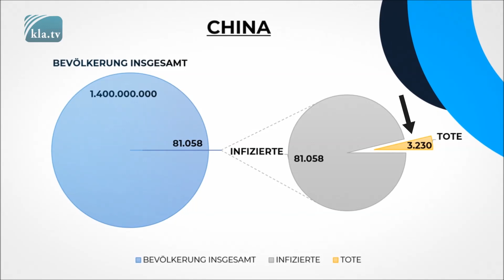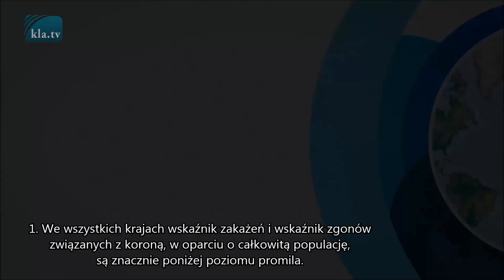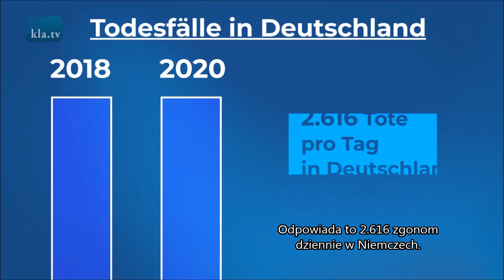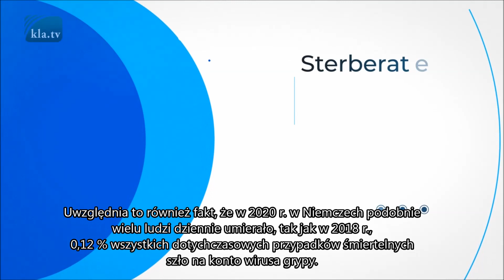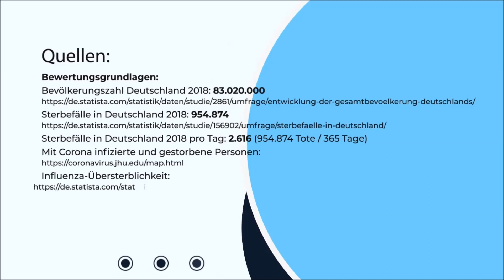Corona-Panik – co mówią liczby? (18.03.2020)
Drodzy widzowie, tylko ten kto wziął pod uwagę bezwzględny wskaźnik zgonów w krajach, może dojść do matematycznie poprawnej oceny zagrożenia. (Wszystkie liczby, o ile nie podano inaczej, stan na dzień 17 marca 2020 r. o godz. 18.00). Ocena ryzyka nowego koronawirusa opiera się na dwóch liczbach: liczbie zarażonych i liczbie zgonów. Obie liczby np. na stronie internetowej Johns Hopkins University zostały zgłoszone według krajów. Patrząc na podane wartości, zauważalne jest, że zarówno opublikowana liczba zarażonych osób, jak i opublikowana liczba zgonów różnią się znacznie w poszczególnych krajach. Podczas gdy Chiny z niespełna 1,4 miliardem ludzi zgłosiły jak dotąd 81.058 zakażeń, z których 3.230 zmarło z powodu korony, a Indie z 1,37 miliardami ludzi wykazują 142 osoby zainfekowane i trzy zgony z powodu korony. Na podstawie znanych cyfr w Chinach umiera około 4% zarażonych, podczas gdy w Indiach byłoby to około 2% zainfekowanych. Uderzające jest również to, że we Włoszech z 27.980 zakażonych i 2.158 zgonów około 7,7% zarażonych powinno umrzeć, a Niemcy z 8.625 zakażonymi i 23 zgonami doszli tylko do wskaźnika śmiertelność 0,3%. Tak więc we Włoszech ryzyko śmierci dla osób zarażonych nowym rodzajem koronawirusa byłoby 29 razy większe niż w Niemczech.

Z powodu tych dużych różnic, liczby te są niewiele przydatne do oceny ryzyka. Klucz do oceny niebezpieczeństwa nowego wirusa koronowego polega na rozważeniu liczb zgonów związanych z koroną w stosunku do bezwzględnych liczb zgonów:
1. We wszystkich krajach wskaźnik zakażeń i wskaźnik zgonów związanych z koroną, w oparciu o całkowitą populację, są znacznie poniżej poziomu promila.
2. Biorąc pod uwagę fakt, że w 2020 r. w Niemczech podobna liczba ludzi umierała każdego dnia, jak w 2018 roku (nowsze dane nie są dostępne), musielibyśmy w 2020 roku przyjąć 201.432 zgonów do 17 marca 2020 r.

Odpowiada to 2.616 zgonom dziennie w Niemczech. Jeśli odniesiemy te 23 zgony koronowe do bezwzględnego wskaźnika zgonów w Niemczech, oznacza to, że około 0,01% wszystkich dotychczasowych zgonów w 2020 r. byłoby przypisane nowemu rodzajowi koronawirusa. Czy liczby te wskazują na zwiększone ryzyko,  można ustalić poprzez porównanie do tej corocznie występującej fali grypy: W Niemczech od 1 stycznia 2020 do 17 marca 2020, 247 zgonów przypisano dotąd wirusowi grypy. Uwzględnia to również fakt, że w 2020 r. w Niemczech podobnie wielu ludzi dziennie umierało, tak jak w 2018 r., 0,12 % wszystkich dotychczasowych przypadków śmiertelnych szło na konto wirusa grypy. Porównanie liczby 0,01% zgonów z powodu korony z 0,12% zgonów z powodu grypy pokazuje, że prawdopodobieństwo śmierci z powodu grypy jest około 12 razy większe niż z powodu zakażenia nowym rodzajem koronawirusa. Mimo tego nie widzimy podczas przechodzenia corocznej fali grypowej żadnych środków zaradczych, które można by porównać do historycznie niebywałych ograniczeń ze względu na „pandemię koronową”. Nasuwa się więc pytanie, dlaczego z powodu tak niskiej liczby zarażonych osób i liczby zgonów podejmowane są tak drastyczne środki?

Sterbefälle in Deutschland 2018 pro Tag: 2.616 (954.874 Tote / 365 Tage) Mit Corona infizierte und gestorbene Personen